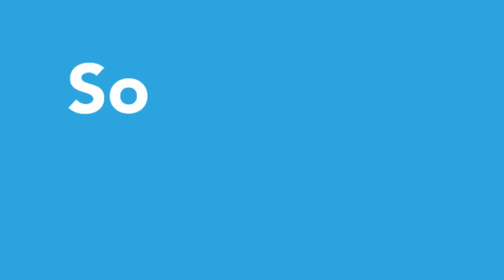John Fowler Holidays HD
Now operating in its 62nd year, John Fowler Holidays has grown in to one of the UK’s largest self catering holiday accommodation providers, with holiday parks in Devon, Cornwall and Somerset.